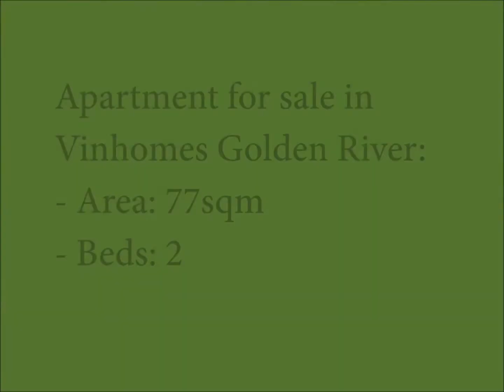(VGR94) Apartment for sale in Vinhomes Golden River - 2 beds (Isa - 0976605837)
Description:
- Area: 77 sqm
- Beds: 2
- Baths: 2
- Price: 11 Billion VND

Address: 02 Ton Duc Thang Street, Ben Nghe Ward, District 1.
Overview: modern design, large balcony, bright open living space, high-quality interiors, panoramic view of Saigon River
Amenities: large double beds, wardrobes, oven, induction hob, chimney, refrigerator, washing machine
Project Facility: parking lot, Central Plaza, children''s playground, convenient stores, history square, sculpture square, international garden, outdoor gym and fitness area, multi-purpose courtyard, golf putting green.

This fully-furnished 2 bedrooms apartment belongs to Vinhomes Golden River. It has an elegant typical design with high-quality interiors, is located along the Saigon river, in the heart of District 1.